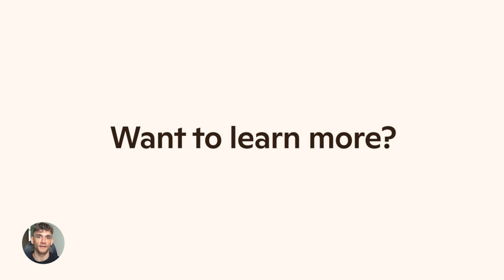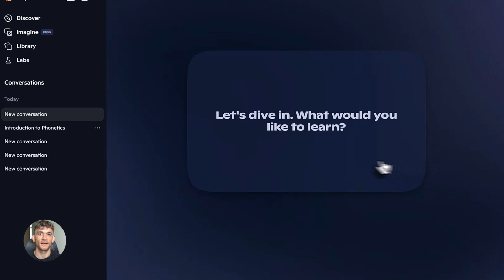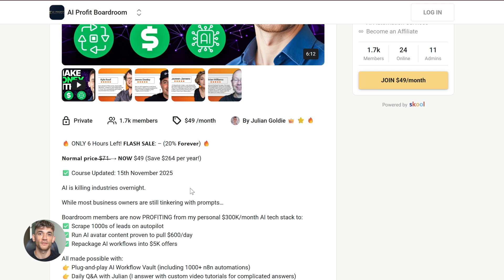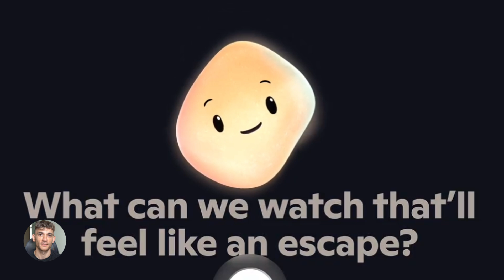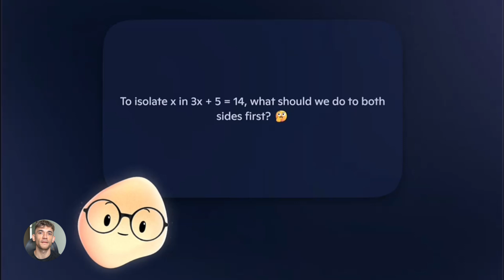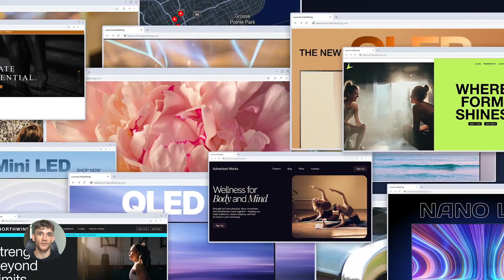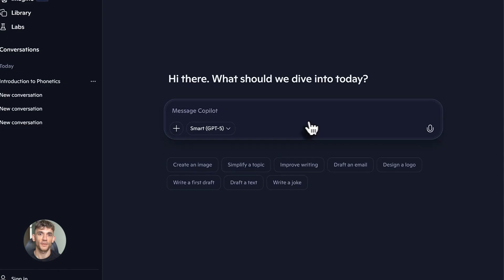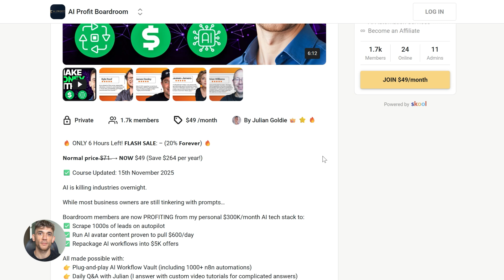NEW Microsoft Copilot Update Is INSANE!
Get a FREE AI Course + Community +1,000 AI Agents + video notes + links to the tools

FREE AI SEO Skool Group: 🚀 Want to rank #1 and make more money with SEO?